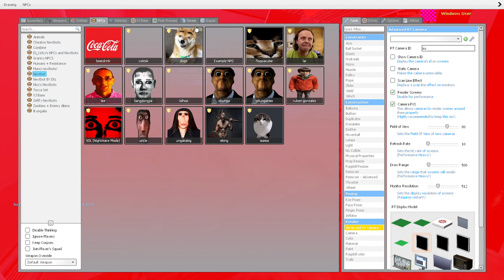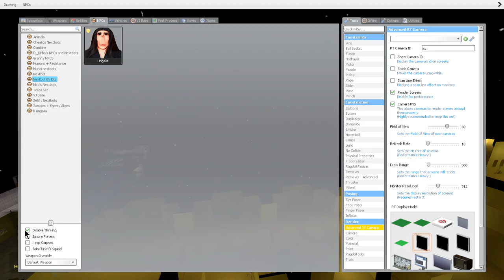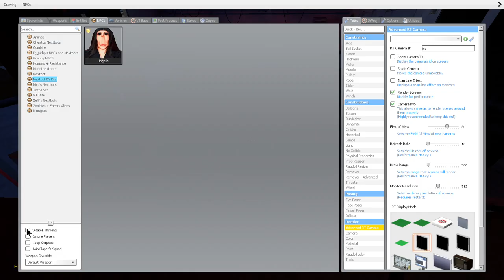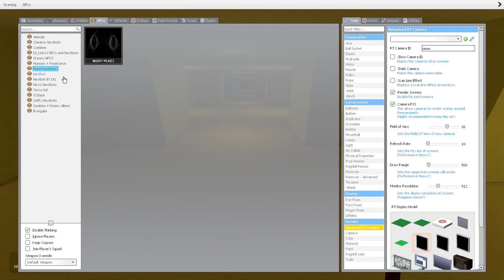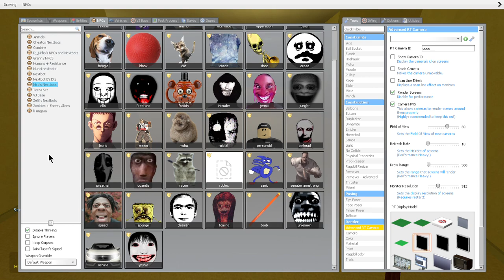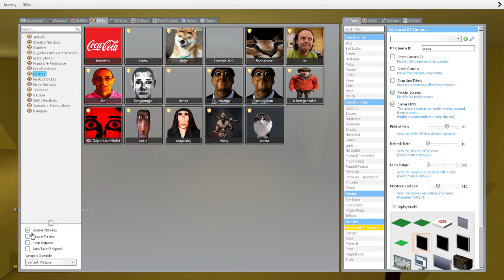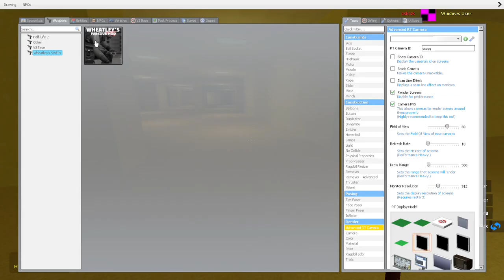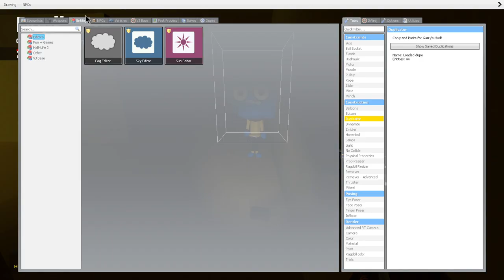Garry's Mod playing with dupes